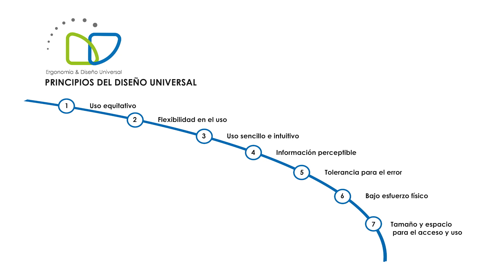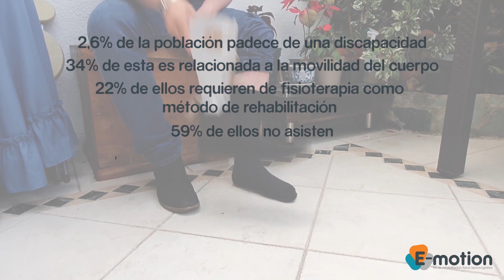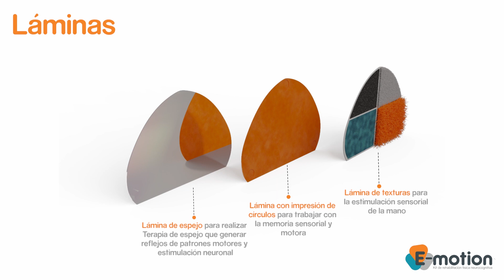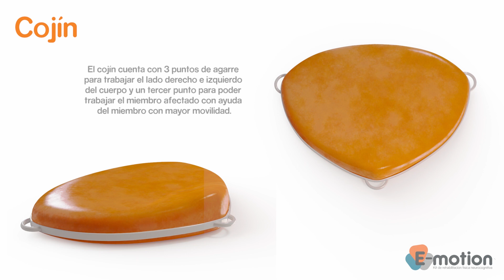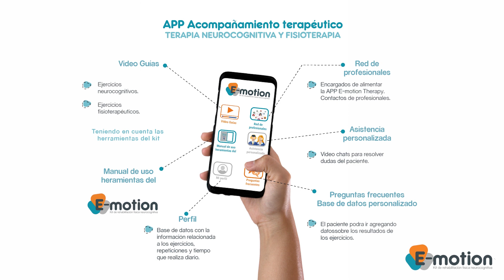PROYECTO FINAL - 2020-02 - Ergonomía y Diseño Universal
E-motion, Kit para la rehabilitación física neurocognitiva. (María Lucía Múnera)
Proyecto final en la línea de Ergonomía & Diseño Universal del programa de Diseño Industrial en la Universidad El Bosque.
2020-02